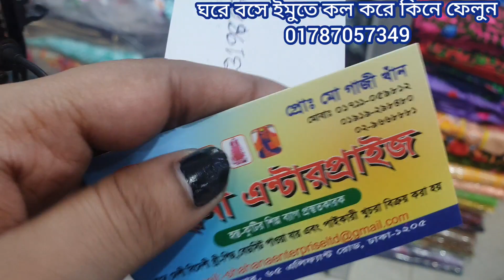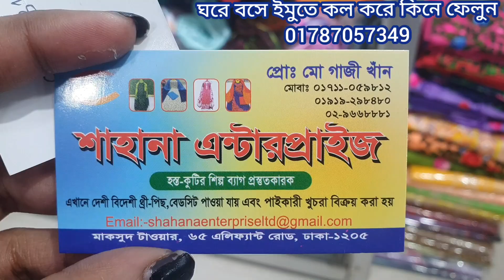Winter offer🙃আগের চেয়ে কমে কালারফুল সফট অরগেন্ডির টারসেলযুক্ত থ্রি পিস কিনুন।new orgendi three piece